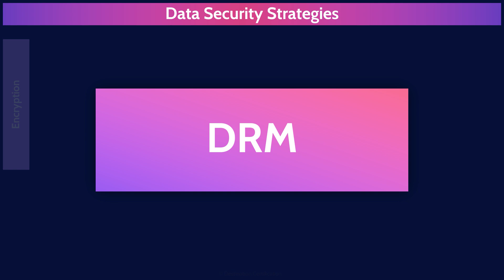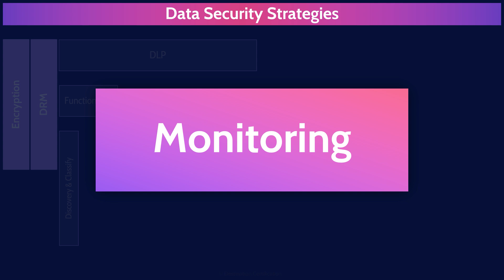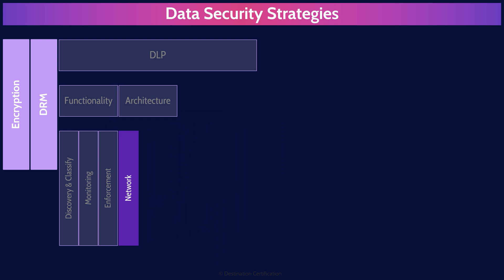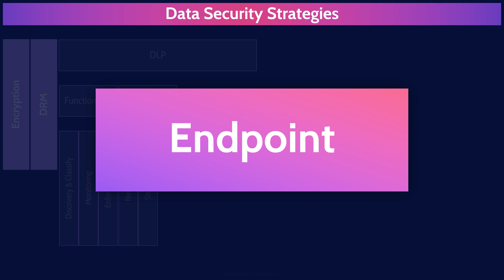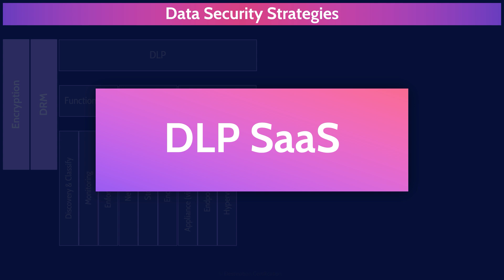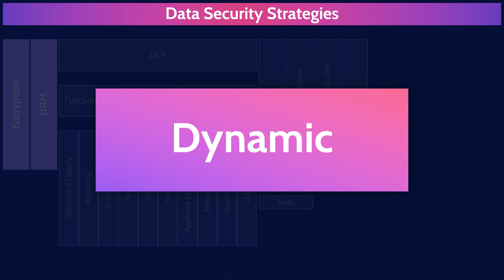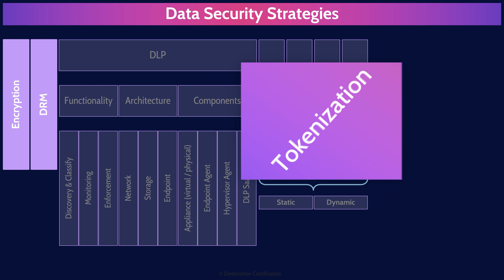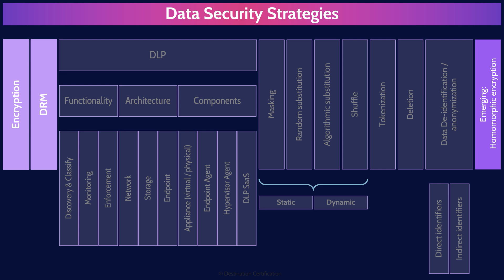CCSP MindMap for Domain 2 (3 of 5) | CCSP Exam Prep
This MindMap provides a review of the major Data Security Strategies topics to guide your studies, and help you pass the CCSP exam.

This MindMap review covers:

0:00:00 Introduction
0:00:36 Data Security Strategies
0:00:41 Encryption
0:01:11 DRM
0:01:29 DLP
0:02:18 Functionality
0:02:23 Discovery & Classify
0:03:05 Monitoring
0:03:24 Enforcement
0:04:08 Architecture
0:04:23 Network
0:05:13 Storage
0:05:52 Endpoint
0:06:39 Components
0:06:43 Appliance (virtual / physical)
0:07:01 Endpoint Agent
0:07:11 Hypervisor Agent
0:08:15 DLP SaaS
0:08:43 Masking
0:09:14 Random substitution
0:09:24 Algorithmic substitution
0:09:39 Shuffle
0:10:00 Static
0:10:30 Dynamic
0:10:50 Tokenization
0:11:07 Deletion
0:11:23 Data De-identification / anonymization
0:11:41 Direct identifiers
0:11:57 Indirect identifiers
0:12:43 Emerging: Homomorphic encryption
0:13:31 Outro

Download a FREE Printable PDF of all the CCSP MindMaps

Master all six CCSP domains! Our CCSP Certification Guidance provides a detailed summary for each domain.

Pass Your CCSP Exam on the First Try!